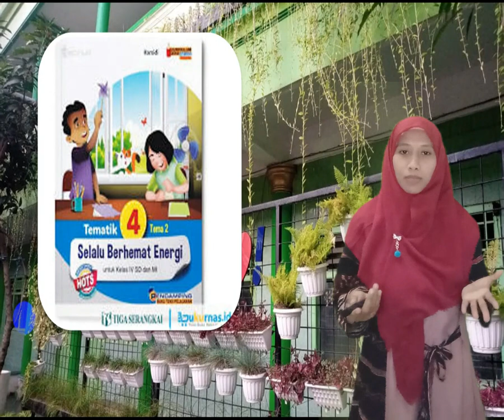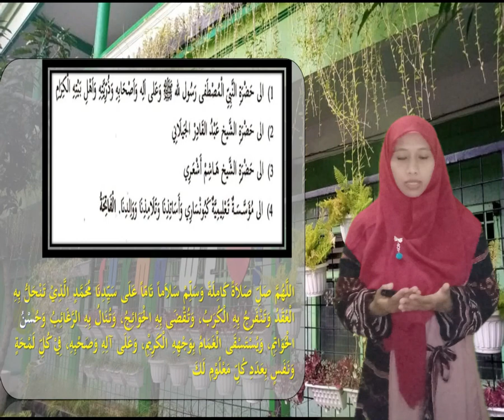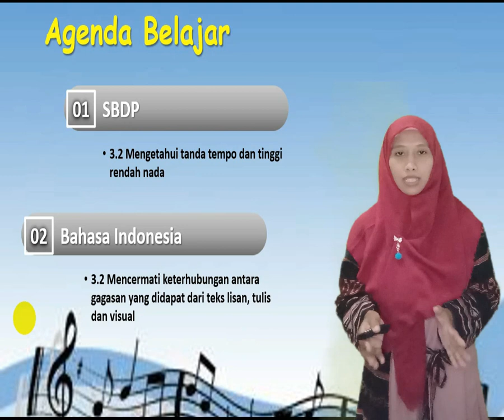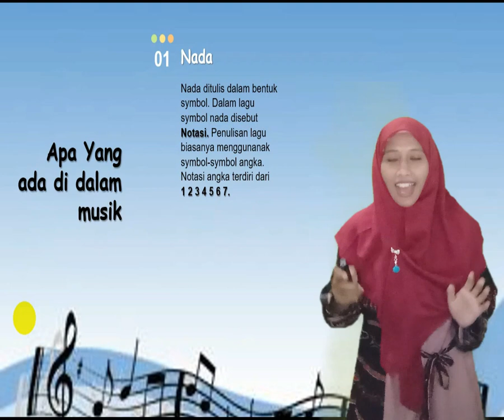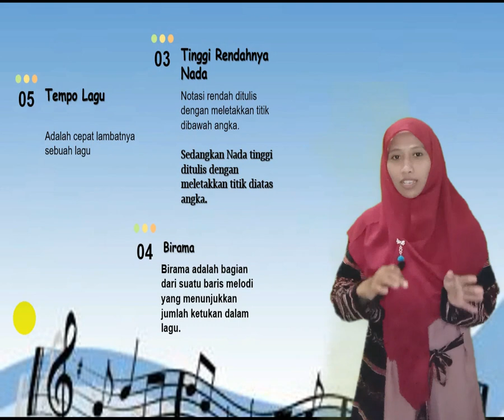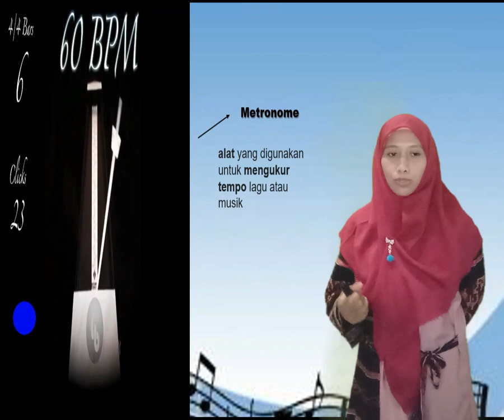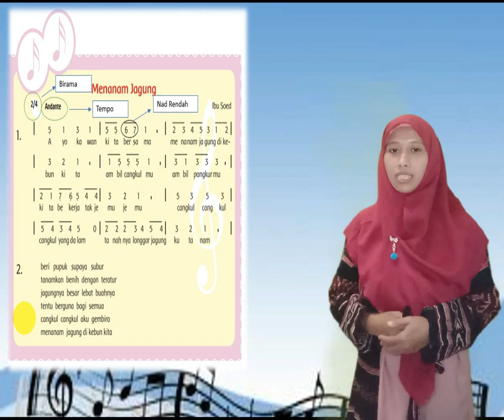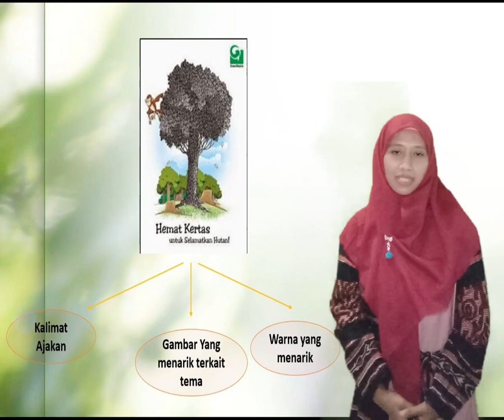BelajarbersamaSUKMA: Kelas 4 MI Islamiyah | Tema 2.3 (SBdP BI) | Energi Alternatif